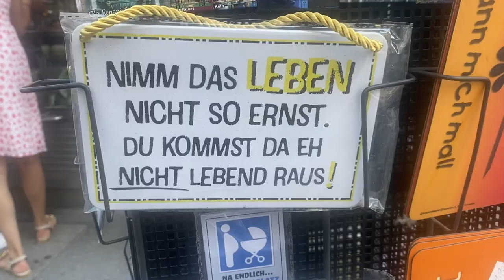Olaf Scholz wird ausgepfiffen.Demo:Ukrainer für SPD. Begleiterin von "von Brunn" bedrängt Kameramann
Erster Kurzbericht. Die Langversion kommt in Kürze. Bei einem ZDF-Interview wurde ein Kameramann von einer Begleiterin von "Von Brunn" bedrängt.